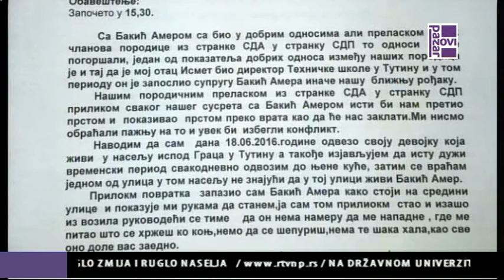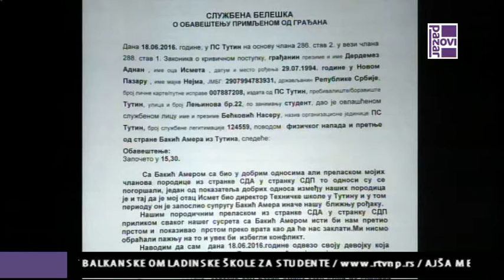NAPAD NA DERDEMEZE